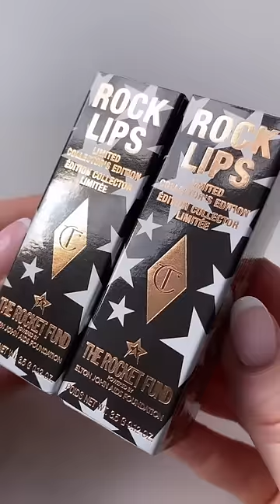🌟 Unboxing my NEW! Limited Collector's Edition Rock Lips lipsticks! 🌟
Darlings, are you a ROCKET GIRL, or are you READY FOR LUST? ❤️

Thank you darling @onelleofamakeover, for this beautiful unboxing of my NEW! Limited Collector’s Edition Rock Lips lipsticks 🎁

With these 2 NEW! shades, I have captured my dear friend, the INCREDIBLE
@EltonJohn's star power, so everyone can FEEL and LOOK like a ROCK STAR this holiday season! 🎸✨ I’m so obsessed with the star packaging, inspired by Elton’s iconic stage costumes, and of course, the SHOWSTOPPING SHADES!

Which one will you choose, darling?! 💖

🚀 ROCKET GIRL! 🚀
The PARTY NUDE you’ve all been asking for!

❤️READY FOR LUST!❤️
A DEEP BERRY-RED shade perfect for the RaspberryGirl trend!

Shop NEW! LIMITED COLLECTOR’S EDITION Rock Lips lipsticks on my app or CharlotteTilbury.com now!

Charlotte Tilbury Beauty is a proud official partner of The Rocket Fund, powered by the Elton John AIDS Foundation @eltonjohnaidsfoundation .